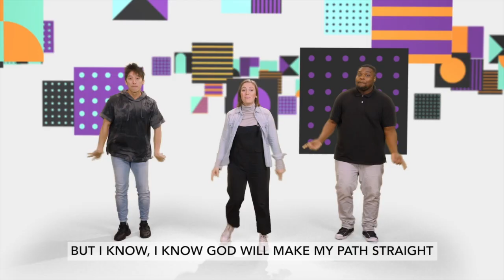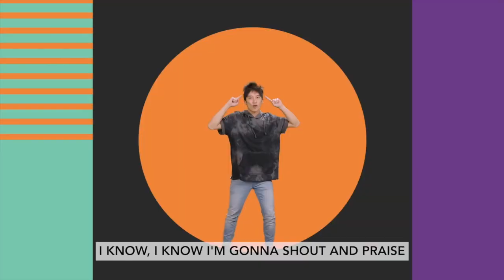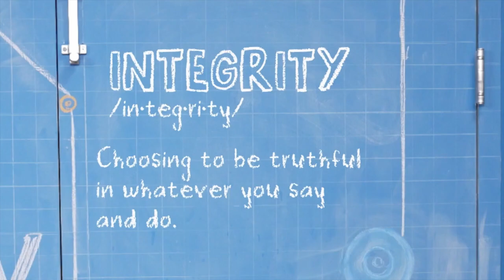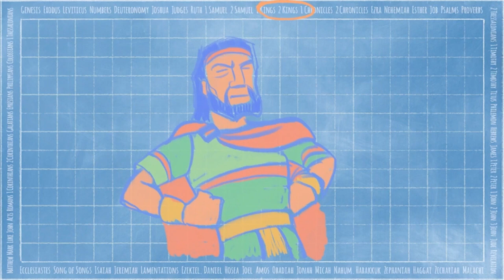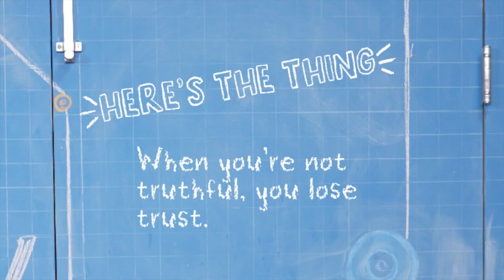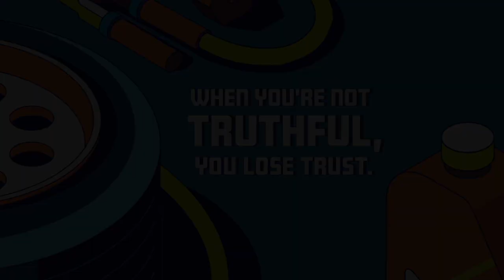Ridge Kids Online | Elementary | October 8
Week 2 of Driven. In this week's story we hear about Naaman and Elisha's servant. We learn when you're not truthful you lose trust. (2 Kings 5)

 Because we know that God is good, we can live life with integrity. Who we are in private should match who we are in public. When we trust in God, we can be truthful in whatever we say and do.

"Anyone who lives without blame walks safely. But anyone who takes a crooked path will get caught." (Proverbs 10:9)